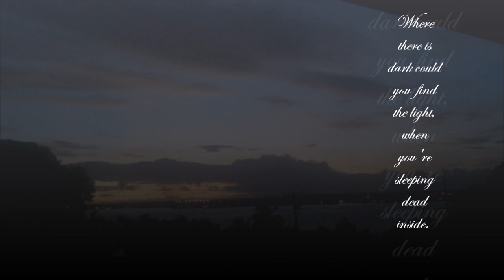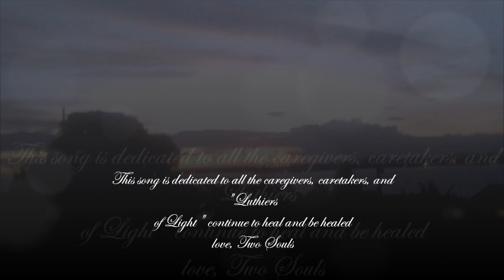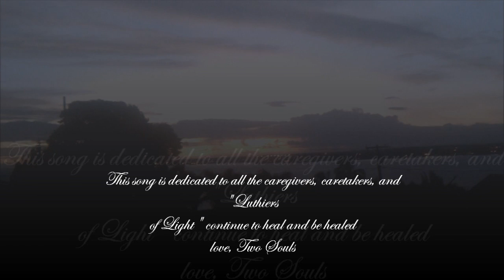The Light Luthier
A Luthier of Light weaves alchemy by creating light in darkness. Learning to transmute the dark energies as well as the light energies to create a blending of the two to become one neither light nor dark, they are able to see and achieve what can seem impossible, and though they may fail, the failures are truly the best part of the journey, like the darkness is the backdrop for the stars such is failure and success...one cannot exist without the other, and they both come together for the process of creation and change.